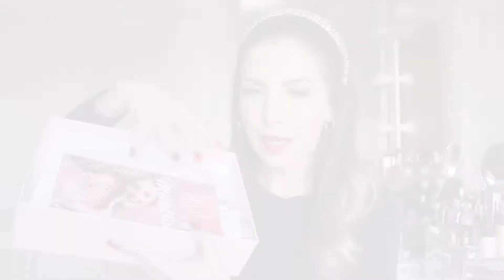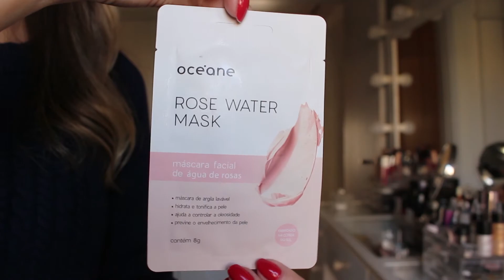UAU BOX INFLU JUNHO 2021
A UAUBoxInflu foi pensada para todas as assinantes que desejam se tornar a influencer da sua própria vida. Com a Box Influ, toda assinante poderá se sentir uma influenciadora com os seus recebidos, para os seus momentos de autocuidado e autoestima e também poder postar o seu unboxing do mês.

A Box contém sempre 6 produtos fixos no mínimo, e mais eventuais amostras, das melhores e mais desejadas marcas. Todos os meses os  produtos são os mesmos para todas as assinantes, essa seleção é feita pela UAUBox com base nas marcas mais desejadas.

Os produtos desse mês são:
- Fresh Spray Corporal Sakura no Ki The Body Shop;
- Creme de Ducha L'Occitane en Provence;
- Shampoo Reparador Aromacologia L'Occitane en Provence;
- Condicionador Reparador Aromacologia L'Occitane en Provence;
- Ampola Power Dose Divine Braé;
- Máscara Facial Água de Rosas Océane;
- Batom Super Lustrous Revlon.

Esses produtos totalizam mais que o dobro do valor pago pela assinatura e você pode conferir isso na última página da ManUAU, onde possui os valores de mercado de cada produto, assim, você pode somar os valores dos produtos que recebeu e descobrir o valor agregado da sua Box (Box de Junho totaliza R$ 408,02) e a economia que você teve.
Na ManUAU você vai encontrar também, todas as informações sobre os produtos que estão na edição do mês, como os benefícios de cada produto, seu modo de uso e informações sobre a marca. Além de  conteúdos de beleza exclusivos e relevantes para as UAUMigs que buscam influenciar na rede.

E sobre os planos...
- Plano anual (1 Box por mês, durante 12 meses) R$ 119,90 /mês;
- Plano semestral (1 Box por mês, durante 06 meses) R$ 129,90 /mês;
- Plano trimestral (1 Box por mês, durante 03 meses) R$ 139,90 /mês;
- Plano mensal (1 Box por mês, durante 01 mês) R$ 159,90 /mês.